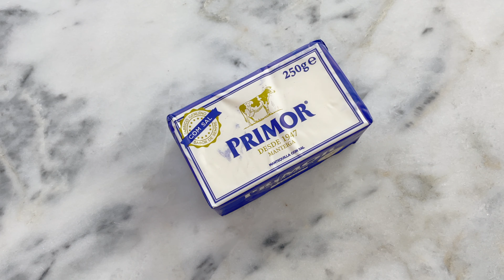Curries Around The World / Daikon Curry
Welcome to a new series where I'll be presenting curries from around the world, from Asia to the Caribbean! Japanese curry is considered a western dish in Japan. It was introduced by the British India and the ingredients used are somewhat different from the usual Asian and Southeast Asian curries. I haven't had Japanese curry for a while as I couldn't find the curry roux cubes in stores. However, I found an easy recipe to make the curry roux and you can't go wrong with it.

Music featured in vlogs are available in "Weave The Story" playlist on Apple Music and Spotify.

0:00 Introduction / Cascais
02:38 Hello
02:48 Japanese curry origins
03:38 Ingredients for curry roux and vegetable ingredients
05:15 Cooking daikon curry
07:57 Ending

Hey everyone, I'm Sophian. Originally from Singapore, I am currently based in Lisbon, Portugal. Over the years, I have lived in several cities and countries included Bali, Bangkok, Dubai, Sydney, Scotland, and San Francisco.

I have always been in the arts, both performing arts and arts management. I enjoy being the creative arena as well as my life-long love affair with food. I enjoy foods from various cultures as much as enjoy cooking. Living overseas allows me to appreciate my heritage and culture and I reconnect through cooking.

Everyone has a story to tell. My vlogs are about my life in Lisbon, Portugal (the good, the challenges, and the wonderful bits) and exploring the region. I will be sharing some insights and perspectives of this beautiful city and country including cooking when I get that saudade feeling for home. I hope you'll stick around (: